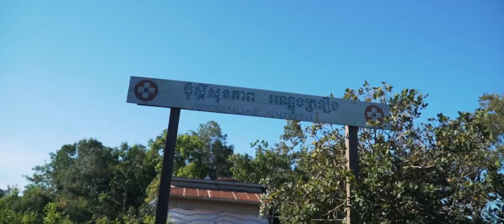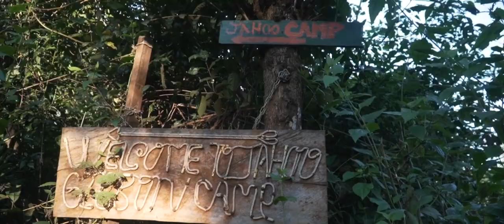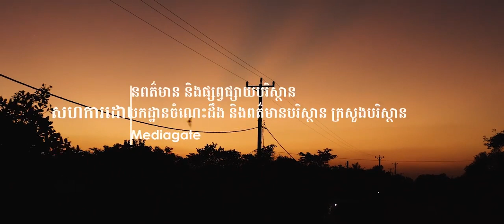សក្តានុពលទេសចរណ៍ ដែនជម្រកសត្វព្រៃកែវសីម៉ា ខេត្តមណ្ឌលគិរី-Mondulkiri Province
Mondulkiri Province-សក្តានុពលទេសចរណ៍ ដែនជម្រកសត្វព្រៃកែវសីម៉ា ខេត្តមណ្ឌលគិរី
ប្រភព:  ក្រសួងបរិស្ថាន